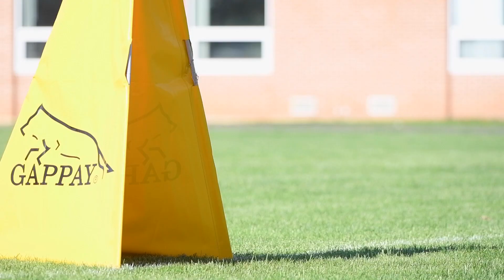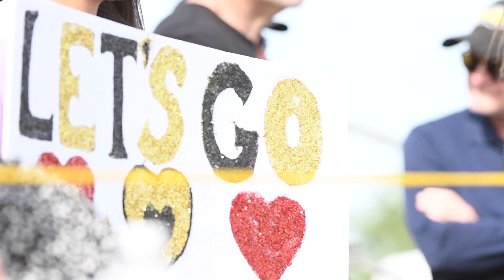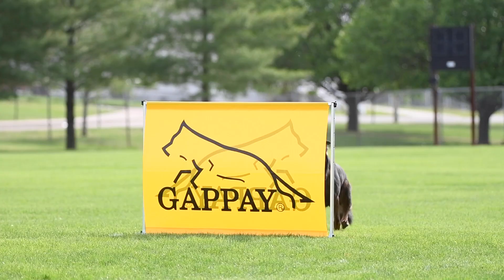2021 USCA WDC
Highlight video of the 2021 USCA Working Dog Championship in St. Louis, MO